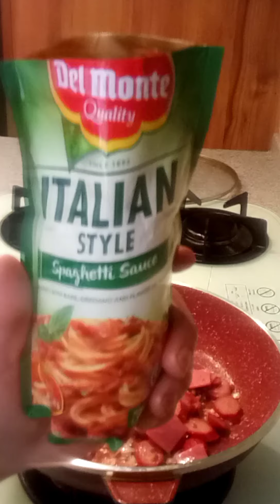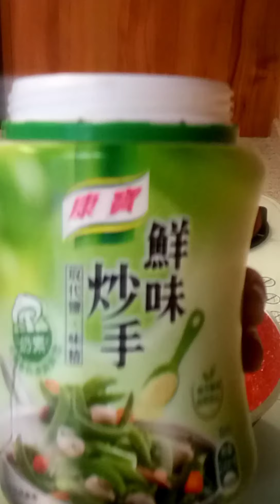Pinay Living in Taiwan/My Simple Recipe of Spaghetti